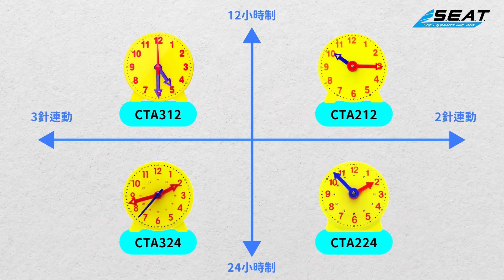【錫特工業 SEATTOOLS】時鐘教具 兩針連動 三針連動 時鐘幼教玩具 認識時間教材 MIT-CTA212 CTA224 CTA312 CTA324